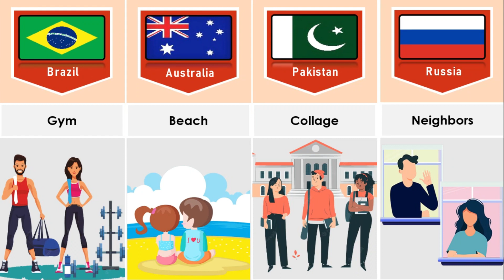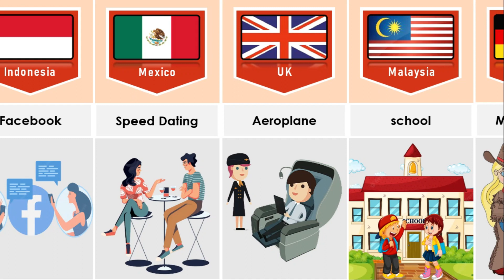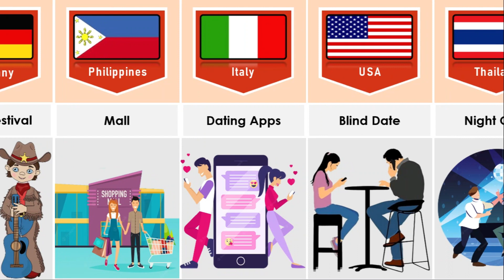Places Where People Find Their Love From Different Countries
In this video, we made a list of Places Where People Find Their Love From Different Countries| Comparison

common places where people find their love from different countries | highest chance to find love comparison | love girls from other countries | things guys do that girls love | top 10 countries girls like indian boys | dating tips | find love | love advice | best place to find love | how to get a girlfriend